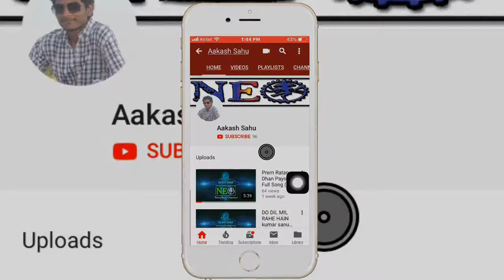Entry New Style Entry Wedding On Stage(बुलेट एंट्री)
Presenting by  - Natraj Event Organizer (NEO)

Song/Video Edit  - Aakash Sahu

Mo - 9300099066